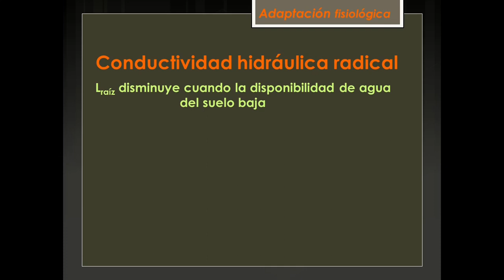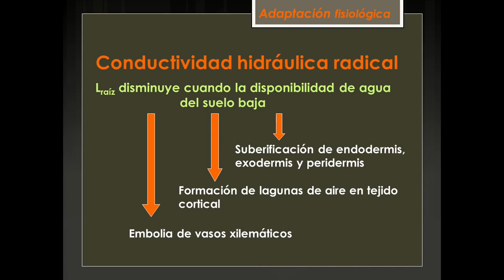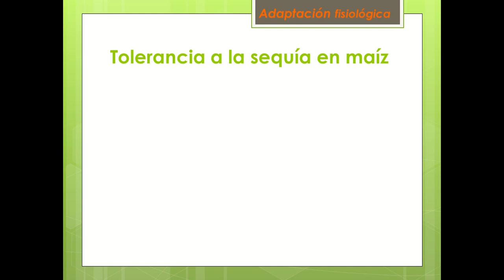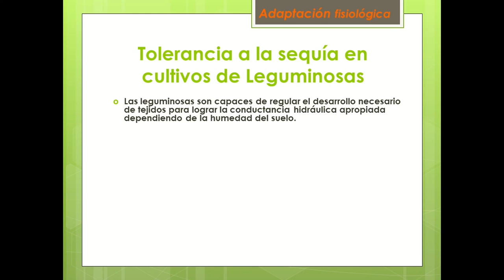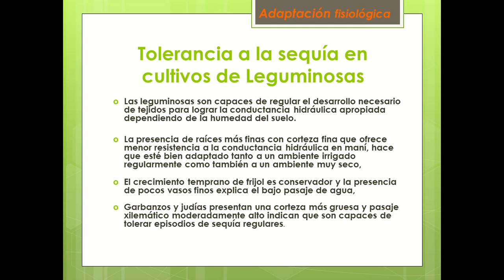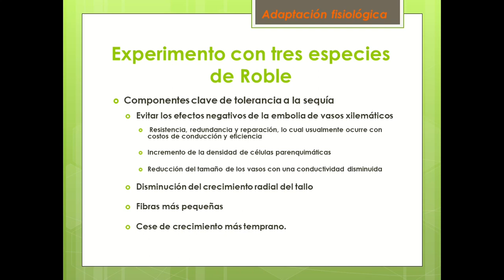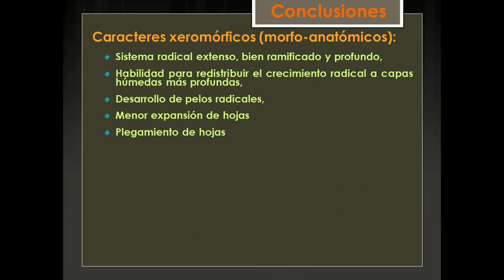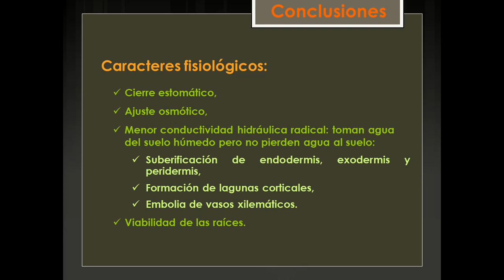Ambiente xerofítico II